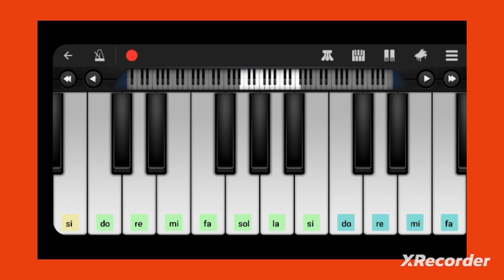Inno Nazionale Armenia -tutorial tastiera- prof. Modugno